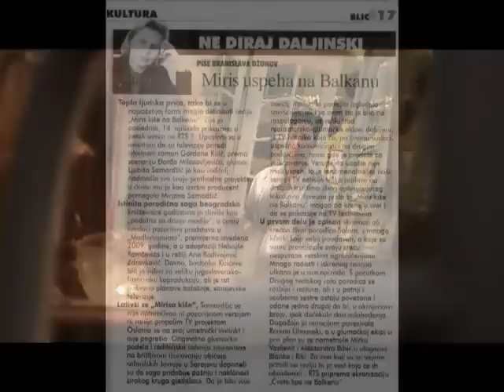The scent of rain in the Balkans (Miris kise na Balkanu) Trailer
Synopsis
This story is taken from a novel by Gordana Kuic and follows the
fate of one Jewish family in Sarajevo. It is set during the turbulent
times of First World War. The Salom family are descendants of
Sephardi Jews. They lived peacefully in Sarajevo until their lives
were turned upside down following the assassination of Archduke
Franz Ferdinand. In addition to the challenges of basic survival
during the war, they also have to deal with the their daughter's
mixed marriage.

DIRECTOR: Ljubisa Samardzic
PRODUCER: Ljubisa Samardzic
DURATION: 120 minutes